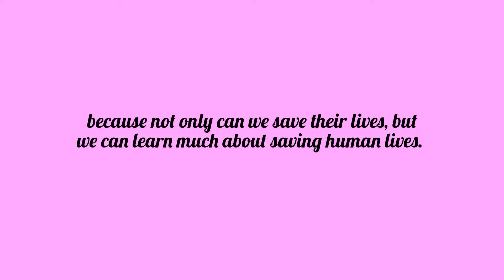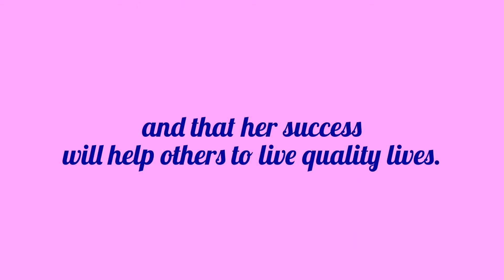Life of Joy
Holding on to hope and love for Joy
audio is  Beethoven's 'Fur Elise' by Audionautix